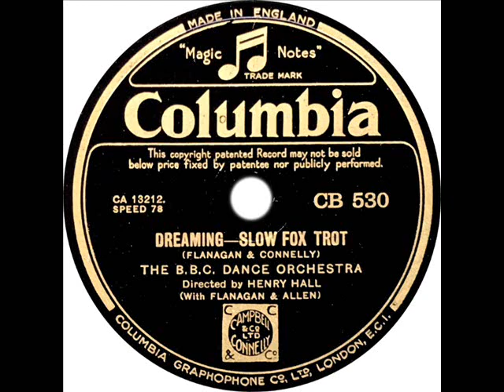B.B.C. Dance Orchestra (Henry Hall) - Dreaming (Flanagan and Allen)